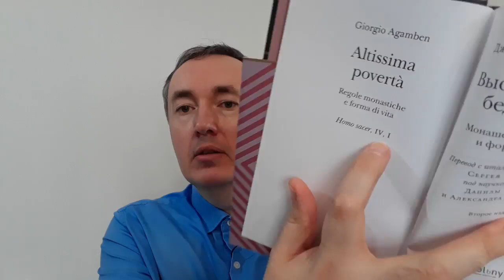Джорджо Агамбен «Homo Sacer IV.1. Высочайшая бедность. Монашеские правила и форма жизни» | Обзор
Что такое правило, если оно как будто без остатка сливается с жизнью? И чем является человеческая жизнь, если в каждом ее жесте, в каждом слове, в каждом молчании она не может быть отличенной от правила?

Именно на эти вопросы новая книга Агамбена стремится дать ответ с помощью увлеченного перепрочтения того захватывающего и бездонного феномена, который представляет собой западное монашество от Пахомия до Святого Франциска.

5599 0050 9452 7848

Полная версия отзыва (13 минут) на книгу «Homo Sacer I: Суверенная власть и Голая жизнь»:

Полная версия обзора (21 минута) на книгу Джорджо Агамбена «Opus Dei: Археология службы (Homo Sacer II, 5)»:

Сборник цитат из книги Джорджо Агамбена «Homo Sacer IV.1. Высочайшая бедность. Монашеские правила и форма жизни», формат А4, 6 стр, шрифт Times, 14pt:

3. Stasis. Гражданская война как политическая парадигма. Homo sacer, II, 2
4. Таинство языка: археология клятвы – Il sacramento del linguaggio. Archeologia del giuramento (Homo sacer, II, 3) (2008) – нет на русском языке
5. Царство и слава – Il regno e la gloria. Per una genealogia teologica dell'economia e del governo (Homo sacer, II, 4)
9. Использование тела – L'uso dei corpi (Homo sacer, IV, 2) – нет на русском языке